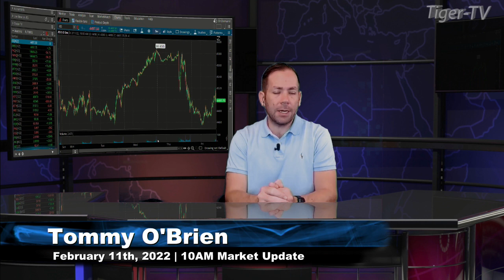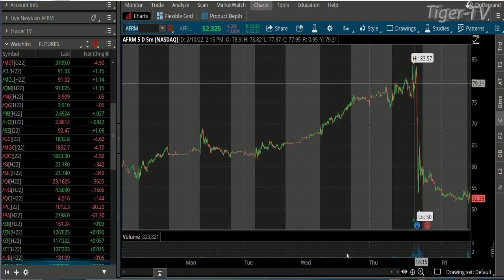February 11th, 10AM ET Market Update on TFNN - 2022